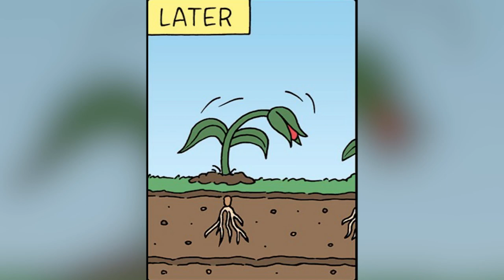Cute Comics But Not So Cute Endings|Episode 9 (NEW)